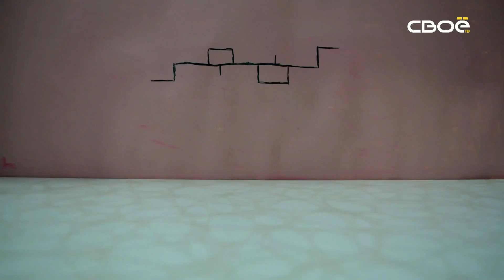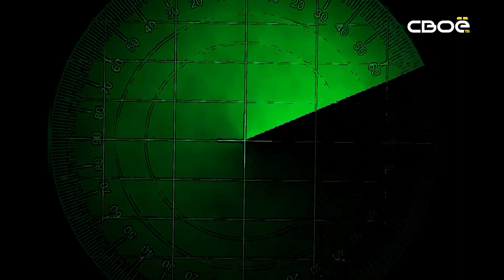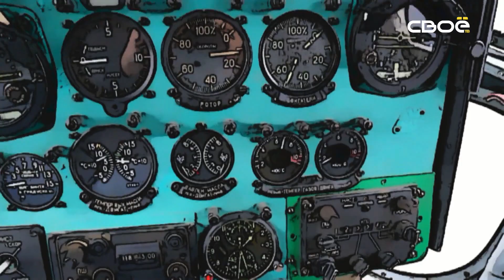Лепа. Остров аномальной зоны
Дорогие друзья, в этом выпуске вы увидите авторскую историю группы аниматоров. Несколько самолётов потерпят крушение на загадочном острове. То, что они увидят там, весьма таинственно и аномально.